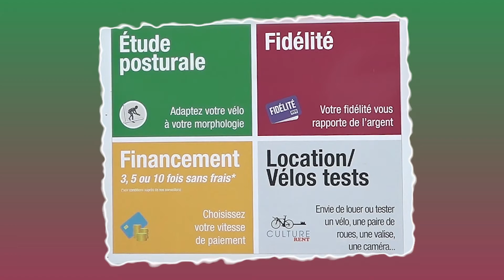Présentation du magasin Culture Vélo Limoges (suite)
Présentation du magasin Culture Vélo Limoges